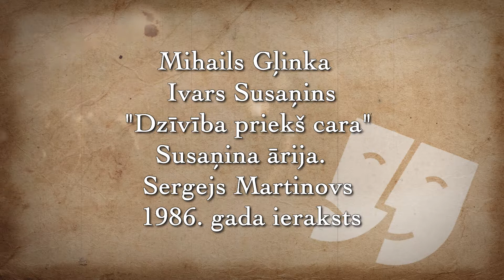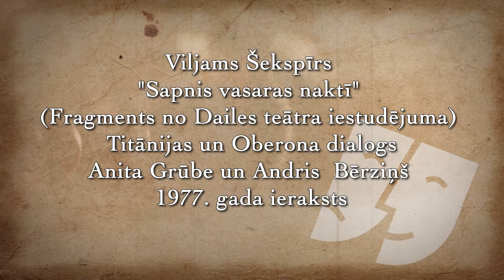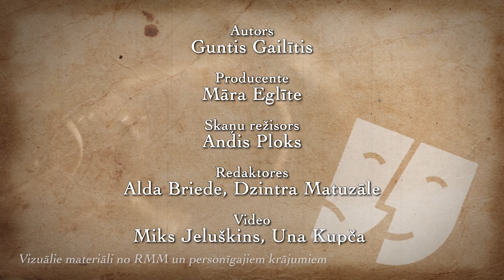Latviešu teātra režijas pamatlicēji: Radioteātris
Raidījums veltīts latviešu teātra režijas pamatlicējiem - Hermanim Rodem Ebelingam, Pēterim Ozoliņam un Jēkabam Duburam.
Personības radošajos meklējumos un laikmeta sadursmēs atklāj raidījuma autors,  režisors  Guntis Gailītis, teātra zinātnieks,  akadēmiķis Viktors Hausmanis, režisori Laura Groza-Ķibere un Edmunds Freibergs.